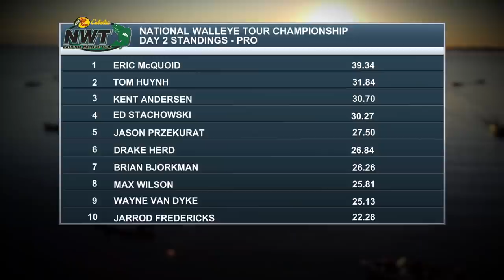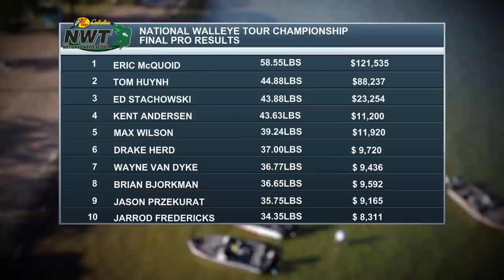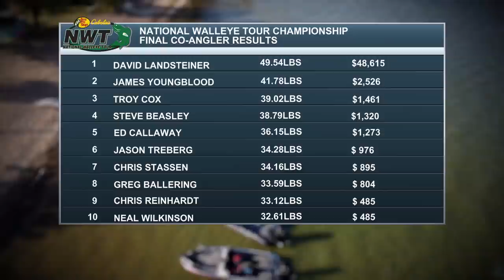2021 NWT Championship - Ottertail Lake, MN - Part 3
National Walleye tour crowns their 2021 Pro & Co Angler Champions at Ottertail Lake, MN!